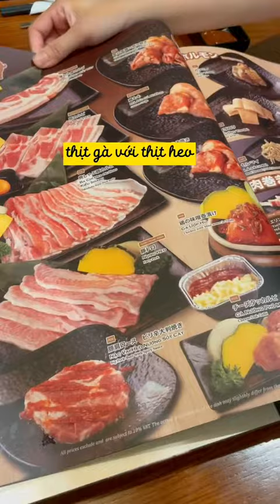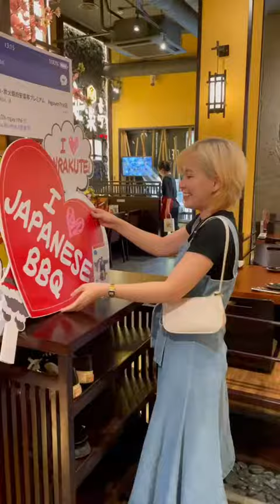Nai Nguyễn Tiktok #23| BRAND BÒ NƯỚNG NHẬT 60 NĂM TUỔI